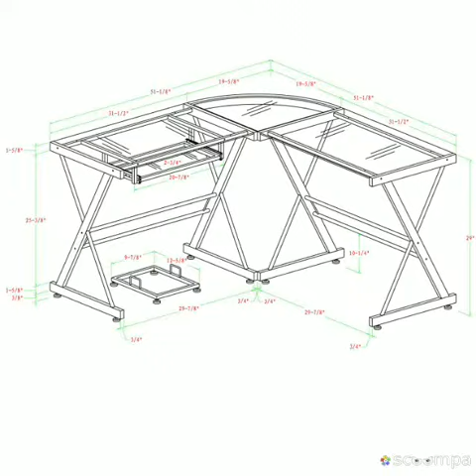Black with Black Glass Best Walker Edison Soreno 3-Piece Corner Desk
This contemporary desk offers a sleek modern design crafted with durable steel and thick tempered safety glass. The L-shape supplies a corner wedge for additional space and also the design creates a look that's both attractive and simple. Flexible configuration options let you mount the keyboard tray on either side from the desk. Also included really certainly can be a universal autonomous CPU stand and also a sliding keyboard tray. This desk compliments any room and is a superb addition to any home office.

Office Products
Office Furniture & Accessories
Desks & Workstations
Desks
Office Desks